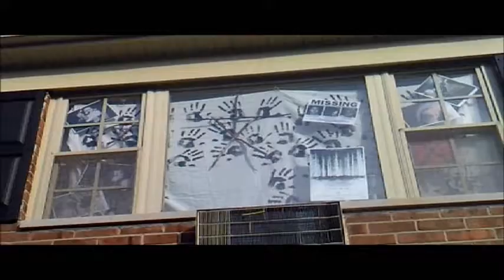Halloween Decorations 2016 Blair Witch Project